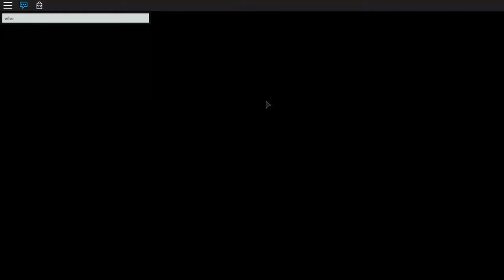ROBLOX murder mystery?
.comget,er done
one like=scary map
10 views=scary map